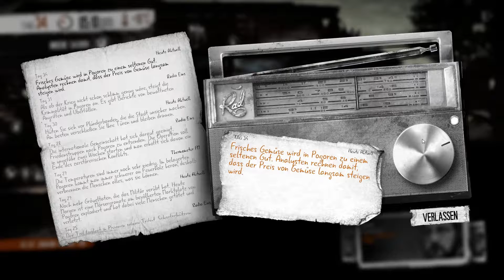Let's Play This War of Mine (Blind) - Part 24: Militärausflug lief schief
This War of Mine. Ein Kriegsspiel der etwas anderen Art erschien am 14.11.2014 für
Smartphone, PS4, XBox One und die im Lp gespielte PC Version. Das ganze ist von
den 11 Bit Studios gepublished und entwickelt und fällt in das Genre der Wirtschaftssymulatoren
bzw. des Taktik Spiels und erreicht einen Metascore von 83.

Das Spiel beginnt zufällig mit einem der voreingestellten Szenarien, bei dem am Anfang
die Charaktere, die Zeit bis zum Waffenstillstand und weitere Punkte die zum
Schwierigkeitsgrad gehören festgelegt sind. Das Ziel ist es bis zum Waffenstillstand
zu überleben.
Um dies zu bewältigen muss Tagsüber das Haus ausgebaut werden. Zu Anfang können Materialien
im Gebäude gefunden werden, danach kann es ausgebaut und eingerichtet werden.
Viele verschiedene Baupläne stehen einem zur Verfügung um diese Hölle zu überleben.
Um an weitere Materialien und Essensvorräte zu kommen, muss man nachts mit maximal
einem Charakter auf Plünderungstour in einem der zufällig vorgegebenen Orten gehen.
Die Auswahl steigt mit der Zeit, kann aber bei Eskalationen auch temporär abnehmen.
Bei der Durchsuchung von Gebäuden, Handel oder Diebstahl kann man an die gewünschten
Ressourcen rankommen.
Doch auch die Bedürfnisse der Charaktere müssen berücksichtigt werden. Schlaf, Nahrung
und Gefühlslage spielen eine wichtige Rolle. So kann es passieren, dass die eigenen
Charaktere Depressiv werden, wenn man selbst einen Mord begangen hat.
Statt also ein taffer Held in der Apokalypse zu sein, versuchen hier 08/15
Menschen zu überleben.

Das Spiel bietet auch die Möglichkeit, eigene Szenarien zu kreieren und diese
hochzuladen. So kann man sich sowohl herausfordernde Bedingungen als auch
leichtere Szenarien aufbauen um das volle Spielerlebnis zu genießen.

11 Bit Studios bietet auch anderen Indi Entwickler die Möglichkeit ihre
Spiele mit deren Hilfe zu vertreiben. Somit haben sie eine beachtliche Anzahl
an Spielen die sie vermarkten.

Mein Skype Account:
LetsplayGenius1